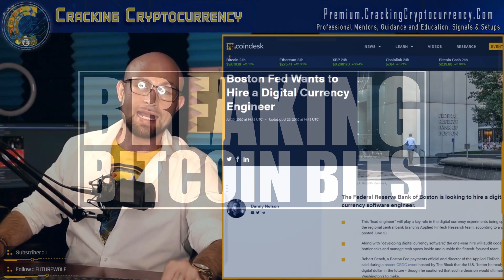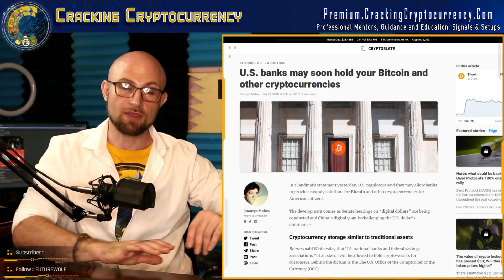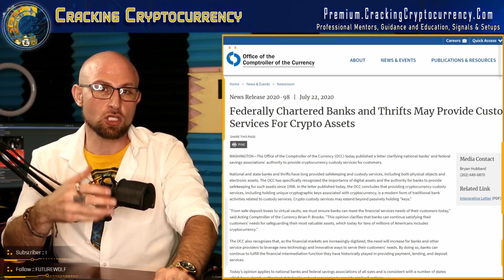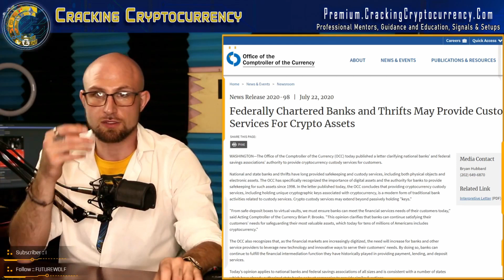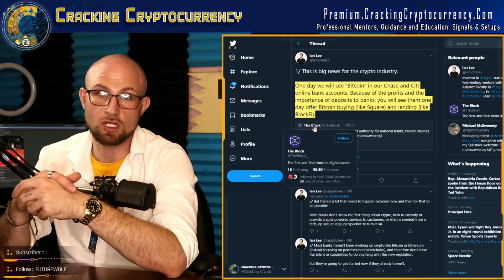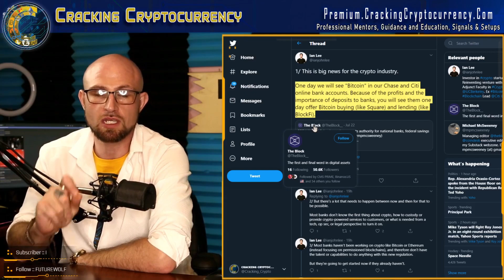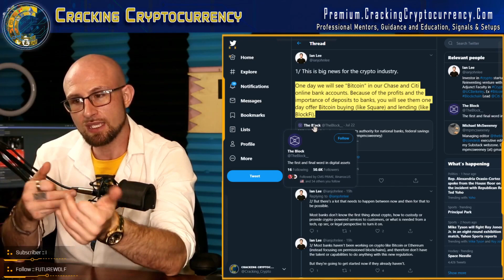HUGE: Federal Regulator Green Lights Bitcoin & Crypto Custody Solutions To Commercial Banks!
In a landmark annoucnement yesterday from the Office of the Comptroller of the Currency, the U.S. regulator said it will be allowing allowing banks to provide custody solutions for Bitcoin and other cryptocurrencies for American citizens.

U.S. national banks and federal savings associations of all sizes will be allowed to hold crypto-assets for customers, and in their announcement, the OCC described such custody services as “a modern form of traditional bank activities" and in many ways this is a major precedent being set as far  U.S. regulations relating to cryptocurrencies is concerned.

Your source for today's live Bitcoin price & cryptocurrency news, price prediction 2020 and more!